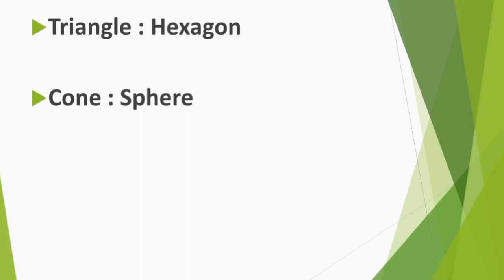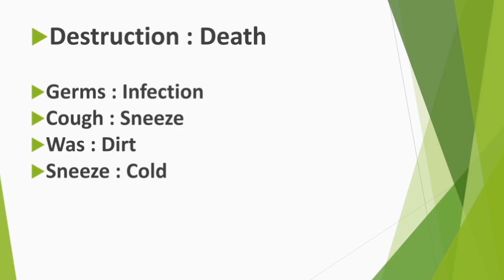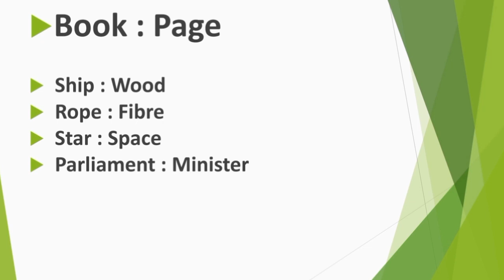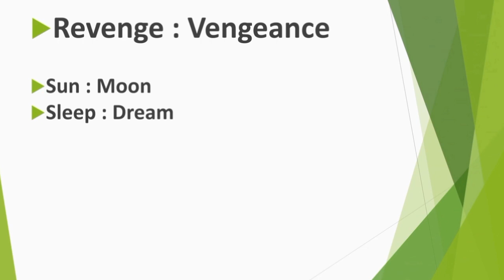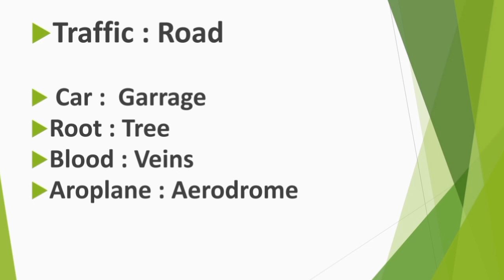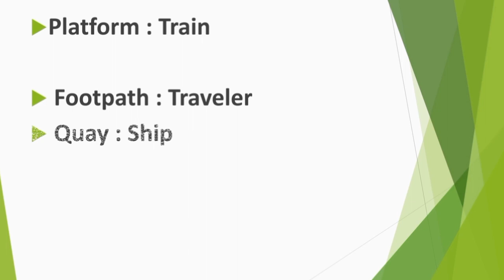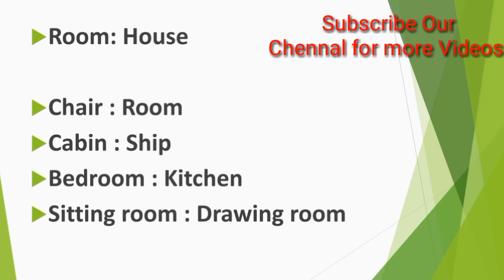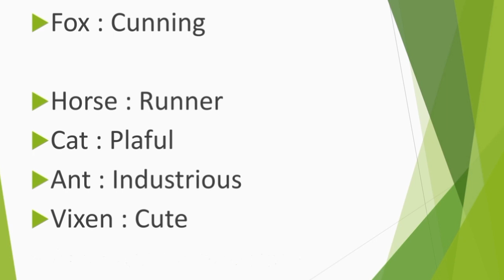analogy mcqs for nts test/English analogy/analogy nts test/english analogy reasoning tricks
English Analogy most repeated mcqs, English Analogy with Explanation, English Analogy in NTS PTS UTS FTS OTS PPSC KPPSK FPSC mcqs. most important Analogy mcqs, English Analogy, Analogy.